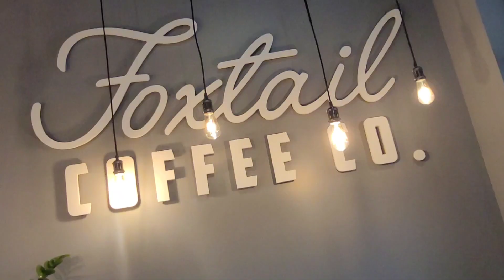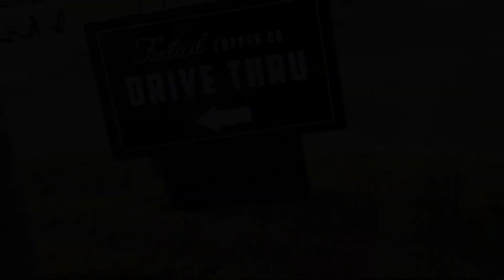Orlando Vlog | Foxtail Coffee | Puppuccino time!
Hi,

For my GotchaDay anniversary, Mummy and Daddy wanted to take me somewhere fun to get a puppuccino so they took me to this really cool coffee shop called FoxtailCoffee! I loved it and will definitely be going again!